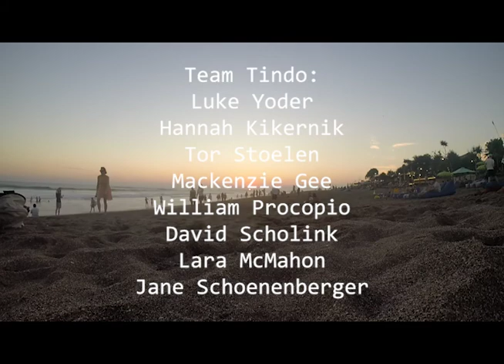YWAM Maui SFMI Winter DTS 2018 (Thailand/Indonesia)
YWAM Maui Surfers for Missions International Team video for the winter DTS of 2018 to outreach locations Thailand and Indonesia.